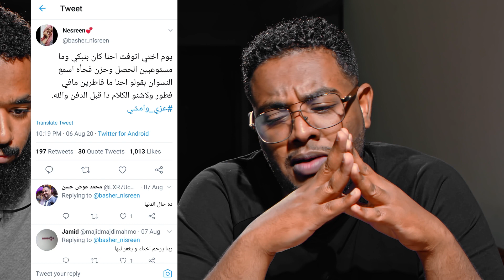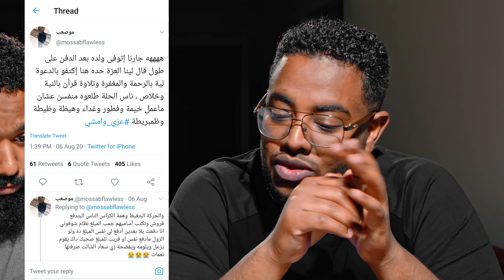عزي_وأمشي | سكّر_بنّي | الحلقة 16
رسلو لينا مشاكلكم المجتمعية (بدون ذكر الأسماء للمحافظة على الخصوصية لي أصحاب القصة) على إيميل البرنامج:

وما تنسوا تشاركوا الفيديو مع ناسكم واشتركو في القناة لو دي أول مرة ليكم هنا... عندنا حاجات زابطة.